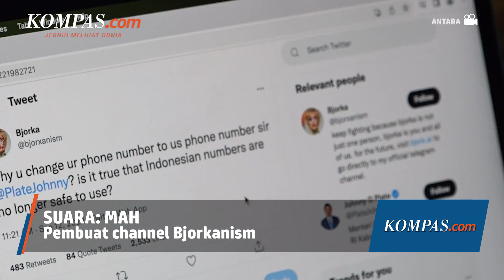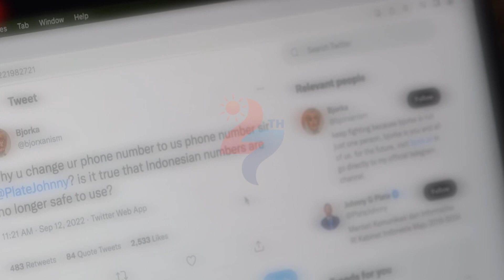Alasan MAH Buat Akun Bjorkanism di Telegram, Untuk Bayar Kredit Motor dan Utang Orangtua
Tersangka berinisial MAH yang diduga terlibat dalam kasus hacker Bjorka merupakan seorang karyawan penjual minuman.
Ia mengaku membuat channel Telegram dengan nama akun Bjorkanism dan mengunggah informasi yang disampaikan Bjorka.
Unggahan tersebut pun menarik perhatian Bjorka dan menawarkan membeli channel tersebut dengan harga 100 dolar Amerika Serikat.
MAH mengaku menjual channel Telegram tersebut untuk membayar angsuran kredit sepeda motor miliknya.
Video Jurnalis: Kontributor Solo, Muhlis Al Alawi
Penulis: Kontributor Solo, Muhlis Al Alawi
Penulis Naskah: Anasthasya
Narator: Anasthasya
Video Editor: Anasthasya
Produser: Rose Komala Dewi